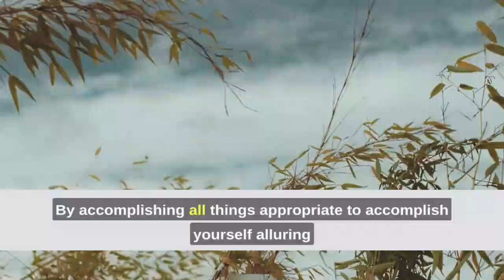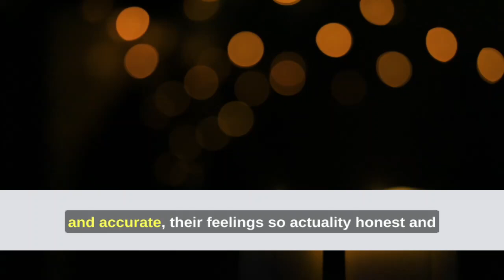🔥 Make Any Woman Chase You: 3 Irresistible Tricks to Make Her Obsessed! 😍💥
Want to know how to make any woman chase you and become irresistibly drawn to your energy? In this video, we break down 3 powerful psychological techniques that will make her obsessed with you. Women respond to confidence, mystery, and subtle signals, and we'll reveal how you can use these tactics to create a magnetic attraction she can’t resist.

This video covers:
 Psychological triggers that make her want to chase you.
 The power of confidence and mystery to keep her intrigued.
 Why less is more when it comes to making her think about you.
 How to create desire without being needy or desperate.
 How to communicate powerfully without words and make her feel a deep emotional connection.

Whether you're in a new relationship or looking to reignite the spark, these tips will help you stand out from other men and make any woman want to pursue you.

Let’s build your confidence and transform the way women see you!

 Keywords ; How to make a woman chase you
 Psychological tricks to attract women
 How to get a woman to chase you
 Attraction secrets for men
 How to make her obsessed with you
 Confidence tips for dating
 Relationship advice for men
 How to keep her interested
 How to make a woman want you
 Signs a woman is chasing you